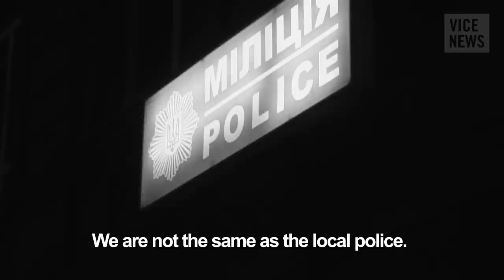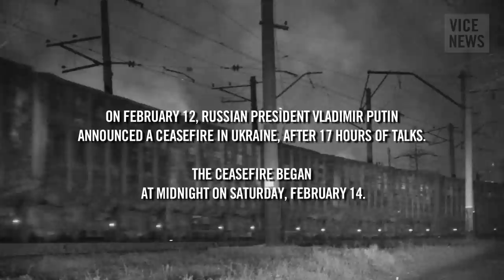Flying Drones with the Dnipro Battalion: Russian Roulette (Dispatch 93)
Prior to the ceasefire agreement reached in Minsk on Thursday, the winter offensive launched by the Russian backed separatists of the Donetsk People's Republic (DNR) had claimed the lives of at least 220 soldiers and civilians.

As ceasefire talks were being discussed, there were reports of the DNR reinforcing their positions around the Ukrainian-controlled city of Mariupol. The capture of Mariupol is vital to the DNR's dreams of achieving statehood, with its port providing a link to the outside world.

In this dispatch, VICE News travels to the village of Chermalyk, located 20 miles north of Mariupol, where Ukrainian forces are preparing the defense of the city and using volunteer-made drones to gather intelligence on separatist positions.

Watch “Running Supplies With the Dudayev Battalion: Russian Roulette (Dispatch 92)“

Read "Ukraine Ceasefire Ignored as Fierce Battle for Debaltseve Continues to Rage”